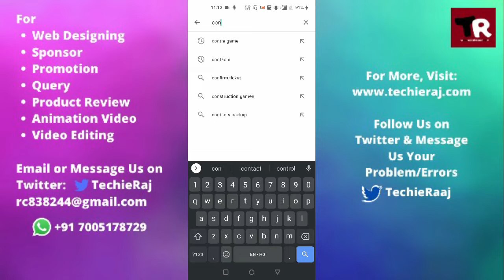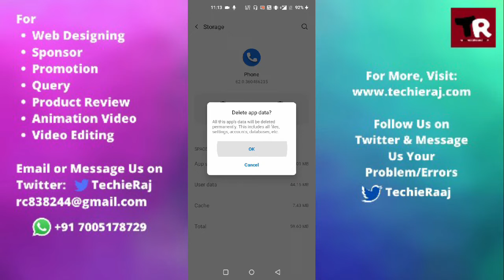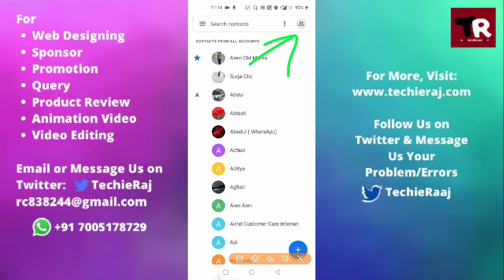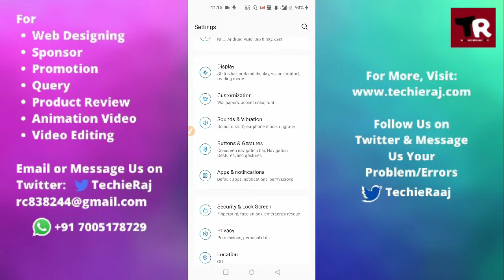Fix OnePlus 7T Contact Name Not Showing in Call Log Problem Solved